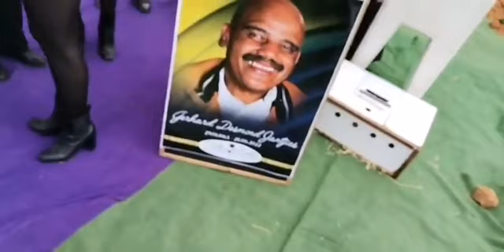Final Goodbye to the Late Brig Gerhard Desmond Jantjies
EJ Photography Livestream invites you to join us for the final Goodbye of Brig Jantjies